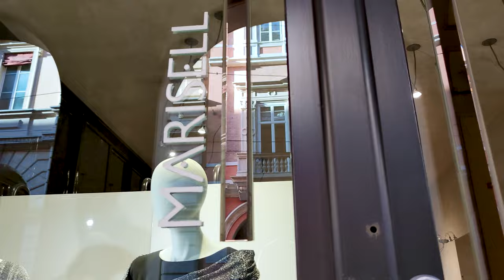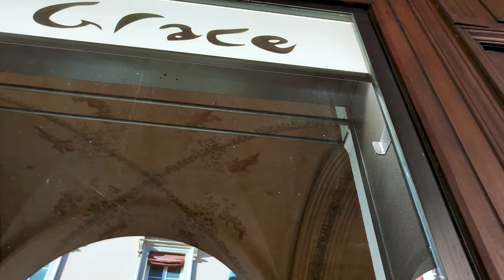SHOPPING, FASHION TRENDS, ITALIAN STYLE ! ! Street Style, window shopping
I express my great gratitude to such channels as The Unknown Vlogs and Not So Blonde
and personally, to Yana Skvortsova, who inspired me!!